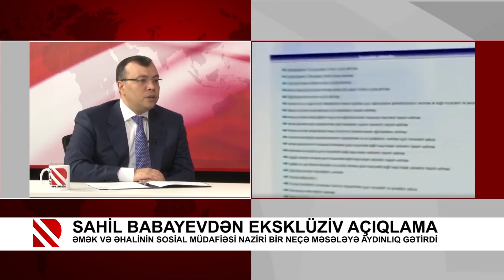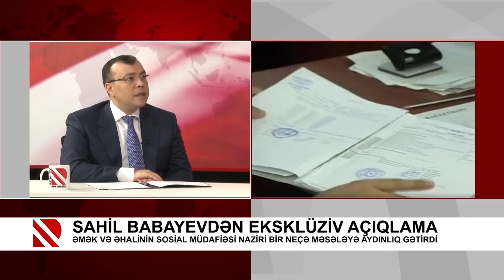Nazirdən açıqlama: 15 min insan 135 milyon manat maliyyə dəstəyi alacaq